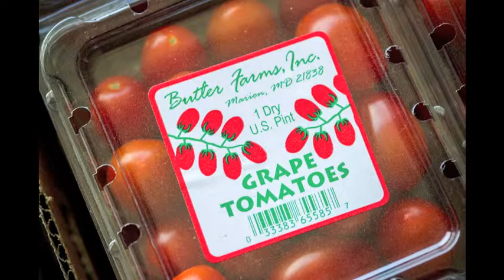Alan Butler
Alan Butler talks about farming on the lower shore of Maryland.

Photographs by Edwin Remsberg.  Sound produced by Kate Doherty